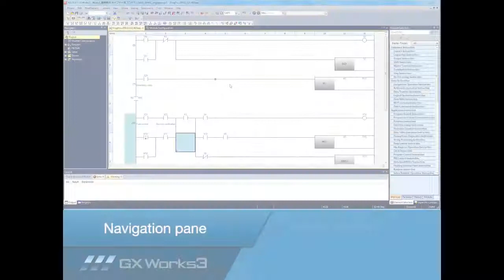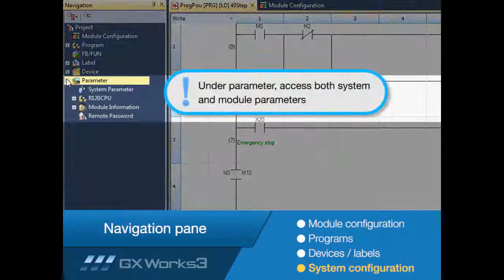MELSOFT GX Works3 Tutorial No 3 - Navigation Tree - Mitsubishi Electric